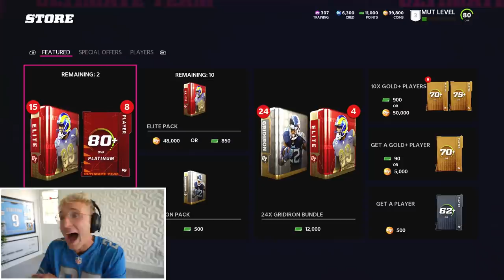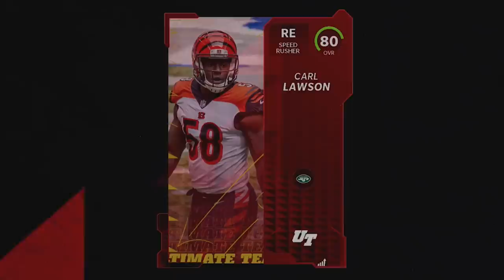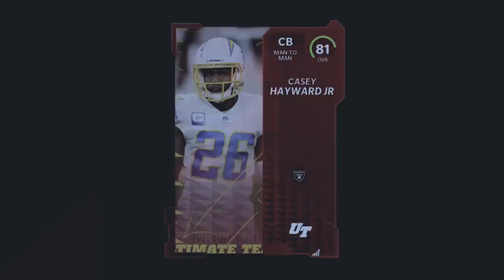My First Madden 22 Pack Opening..!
finally got a true pack opening in for madden 22 during early access! hope you boys enjoy, gonna record a new super heater soon as i can